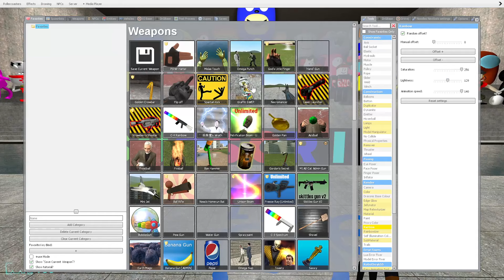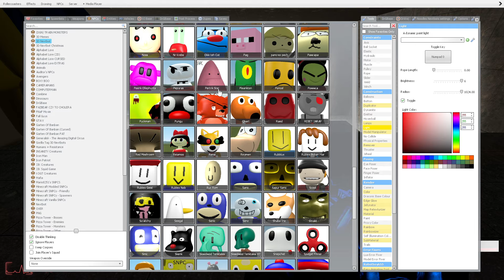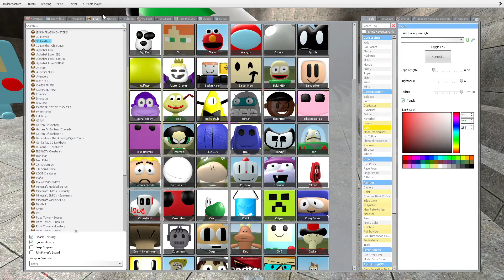💧 WATER STAIRS SANIC V11 MEMES 3D CLONES CHARACTER ULTIMATE NEXTBOT FAMILY SPARTAN KICKING in GMOD !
Thanks !😊